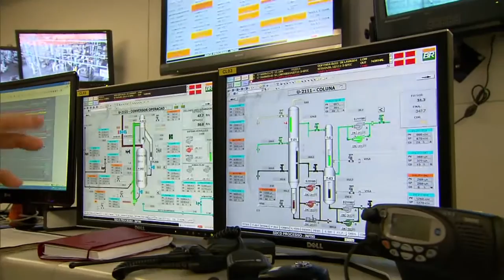Senado aprova projeto que desobriga a Petrobras a ser operadora única do pré-sal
NBR NOTÍCIAS - 25.02.16: O projeto que desobriga a Petrobras a participar da exploração de campos do pré-sal foi aprovado nesta semana no Senado Federal. No entanto, a proposta mantém o papel estratégico e a preferência da empresa na camada do pré-sal. A medida ainda tem que passar pela Câmara dos Deputados.